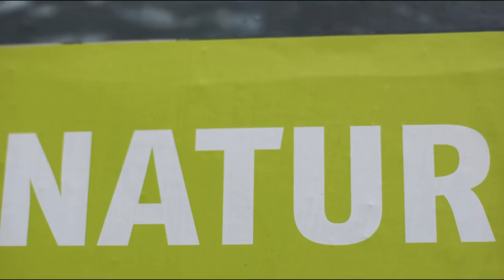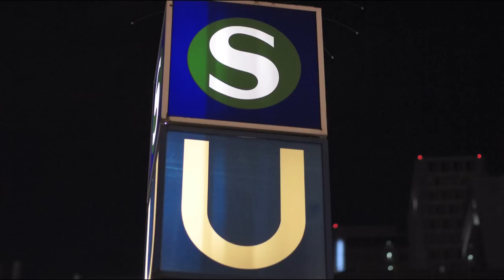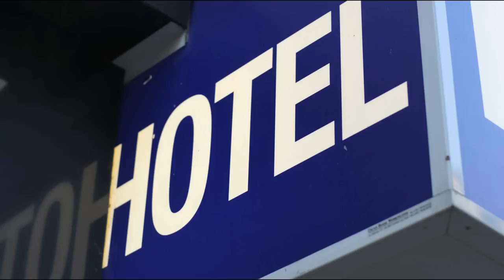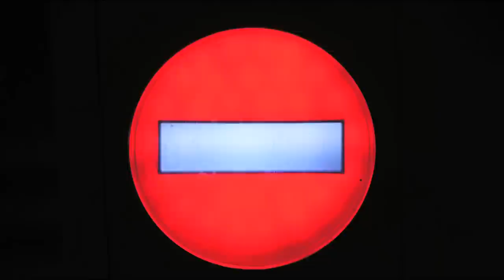initials dc with Jules Etienne - urban nature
urban nature is the 3rd song on the album '-10°C' by initials dc with Jules Etienne.
This video is made of about 3000 photos taken in Frankfurt am Main.

urban nature estas la 3a kanzono de la albumo '-10°C' de initials dc with Jules Etienne.
Tiu video estas farita el cxirkaux 3000 fotoj faritaj en Frankfurto cxe Majno.